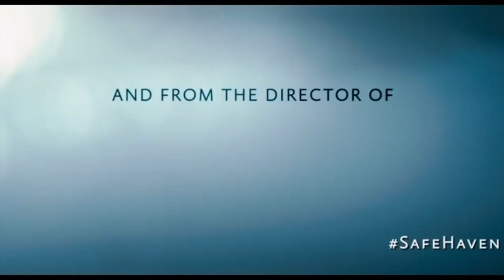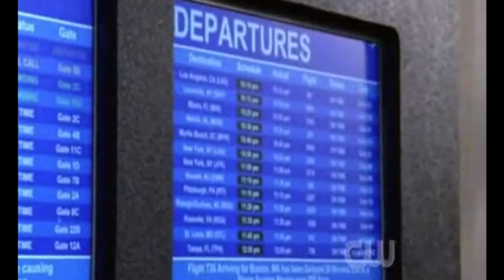Safe Haven Trailer - One Tree Hill Style [Brulian]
I watched the film 'Safe Haven' for the first time a few days ago and I absolutely loved it! I've had this idea in my head ever since and had a lot of fun making the video. I love and miss 'One Tree Hill' and I think I can honestly say Brooke and Julian were my favourite ship!

I hope everyones likes and enjoys!